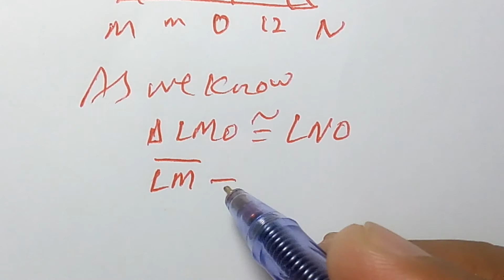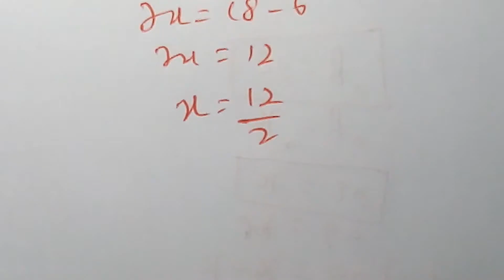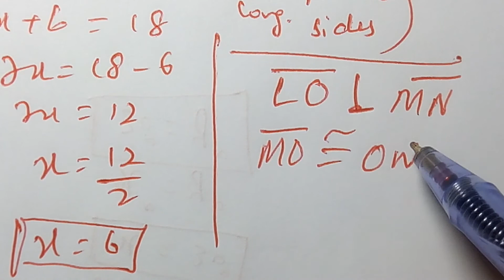Maths 9th Chapter No.12 Review Ex 12 Q No.5